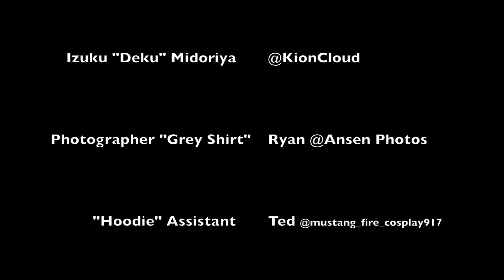PREVIEW - No explanation needed.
A brief preview of tomorrow's video.  Enjoy this with no context, because context is overrated.